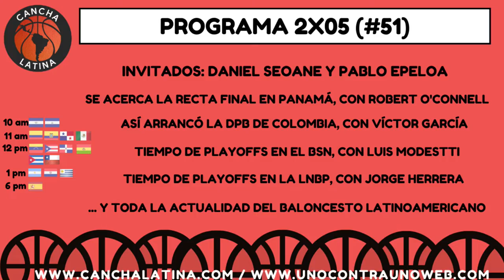Cancha Latina | 29 de octubre de 2021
La casa del básquetbol latinoamericano, con Dani Mérida y gran equipo.

Cancha Latina, viernes de 13 a 14.30 (hora argentina) por el streaming de video + radio de unocontraunoweb.com.